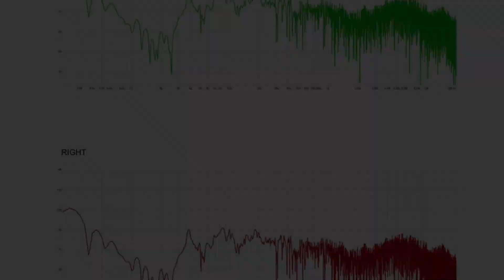Draymond Green Calls Jusuf Nurkic, Kevin Durant 'cowardly' Following Contentious Warriors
Video Title: Draymond Green Unleashes Fiery Rant About Jusuf Nurkic | Post-game Interview Title Hashtags: draymondgreen jusufnurkic warriorsvstrailblazers fieryrant postgameinterview Description: In This Post-game Interview, Draymond Green Of The Golden State Warriors Holds Nothing Back As He Passionately Critiques Jusuf Nurkic Of The Portland Trail Blazers. Green Draws Comparisons To His Former Teammate Kevin Durant And Isn't Afraid To Label Nurkic As Cowardly. Find Out What Led To This Heated Exchange And The Aftermath Of The Intense And Contentious Victory Between The Warriors And The Trail Blazers. Description Hashtags: nba goldenstatewarriors portlandtrailblazers basketballtalk postgamereaction Tags: Draymond Green, Jusuf Nurkic, Golden State Warriors, Portland Trail Blazers, Nba, Basketball, Post-game Interview, Fiery Rant, Kevin Durant, Cowardly, Intense Victory Draymond Green Calls Jusuf Nurkic, Kevin Durant 'cowardly' Following Contentious Warriors Win Over Suns - Cbs Sports | Draymond Green's Fiery Postgame Rant: Slamming Nurkic, Comparing Him To Durant, And Exposing Cowardice